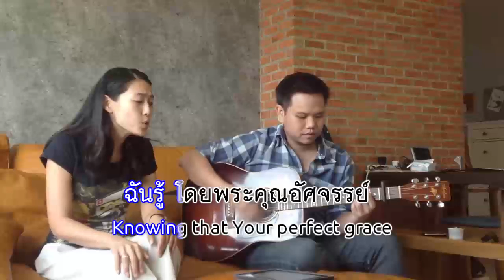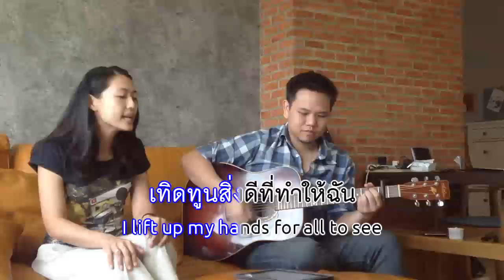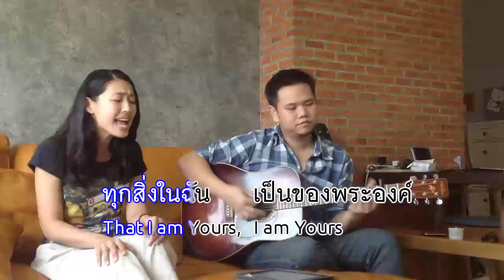ให้โลกได้รู้ (Rooftops)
ชื่อเพลงไทย : ให้โลกได้รู้
ชื่อเพลงอังกฤษ : Rooftops
ผู้ประพันธ์เพลง : Ben Williams, Jonathan Berlin, Lindsey Sweet

1. ฉันเข้ามา เฝ้าพระองค์

    ขอพบความจริงด้วยใจปรารถนา

    ฉันรู้โดยพระคุณอัศจรรย์

    นำฉันมาถึงพระองค์

    พระองค์ประทานเสรีแก่ฉัน

    ทุกวันฉันมอบชีวิตถวาย

    ฉันขอยืนต่อหน้าพระองค์

    เปล่งเสียงประกาศเสรีภาพที่มี

**ขอประกาศนามพระองค์  ด้วยสุดหัวใจให้โลกได้ยิน

    ทุกสิ่งในฉัน เป็นของพระองค์

    ทั้งสิ้นดวงใจ  ฉันมอบไว้ในพระหัตถ์พระองค์

    เป็นของพระองค์ ของพระองค์

B. ฉันเข้ามา ต่อหน้า พระเจ้าผู้สูงสุด

    เปิดดวงใจ ต้อนรับ พระเจ้าผู้เป็นนิรันดร์ (2)

2. ขอชูมือให้โลกได้เห็น

    เทิดทูนสิ่งดีที่ทำให้ฉัน

    พระองค์เพียงผู้เดียว

    ที่ฉันจะก้มกราบกราน

    ฉันจะแบ่งปันให้โลกได้รู้

    ถึงความงดงามแห่งรักเลิศล้ำ

    และขอคุกเข่าต่อพระองค์

    ชูมือประกาศเสรีภาพที่มี